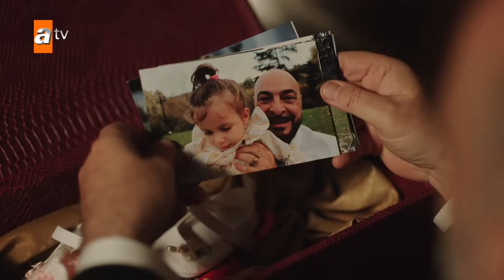Orhan'dan Aslı'ya Kadir'i öldürme teklifi - Yıldızlar Bana Uzak 2. Bölüm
Orhan, Kadir'i öldürmeyi teklif ediyor.
Yıldızlar Bana Uzak her Pazar 20.00'de atv'de!
Yıldızlar Bana Uzak 2. Bölüm:
6 yıl sonra Kadir hapishaneden çıkmıştır. Yahya ile yaptıkları intikam planını adım adım ilerletirken Kadir’in bir amacı da Aslı’ya masum olduğunu ispatlamaktır. Aslı, sevdiği adamı tekrar karşısında gördüğünde dağılır. Han ise her şeyin farkındadır ve bu onu daha da öfkeli bir hale getirir. Artık satranç oyunu başlamıştır…

Yapım : O3 Medya & Ortaks Yapım
Yönetmen : Bahadır İnce
Senarist : Ercan Uğur
Oyuncular : Furkan Andıç (Kadir), Burcu Kıratlı (Aslı), Murat Daltaban (Orhan), Rami Narin (Han), Elifcan Ongurlar (Doğa), Evrim Doğan (Melike), İnanç Konukçu (Murat), Goncagül Sunar (Sırma), Yaprak Medine (Kumru), Baran Can Eraslan (Samet), Ela Yörüklü (Zuhal), Önder Selen (Halil), Deniz Atam (Mutlu), Mustafa Enis Bilir (Deniz) ve Gürkan Uygun (Yahya).